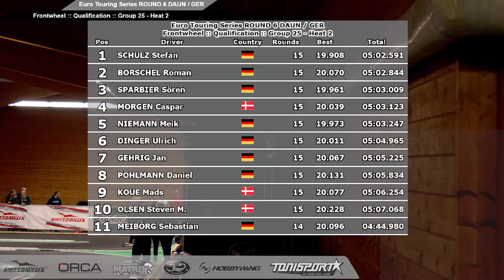Hobbywing Frontwheel Q2 ETS RD6 Season #15 2022/23 Daun, GER